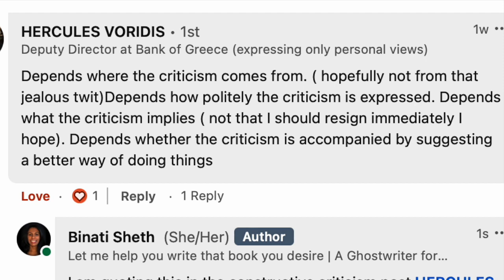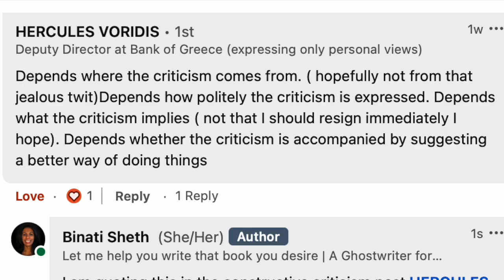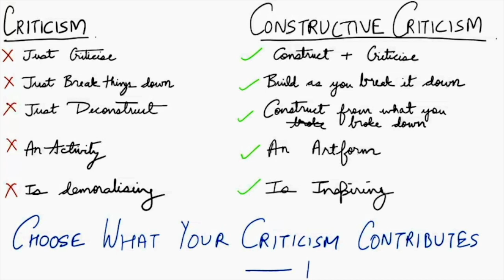Criticism as a Writer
How do you react to criticism?
Do you fear it?
Do you resent it?
Do you treat it neutrally?
It all depends where we are in our professional (and personal) journeys.

I personally enjoy criticism.
The more flaws people find in my lines of thought, the more there is to learn, to explore, to think about, to read about.

Perfect work will never be criticised.
Perfect work will (also) never move people.

Do we really want to create perfection?
Or, do we want to create things which engage people to come together in this collaborative effect of a multiplicative thought?

Where is the criticism coming from?
What does it leave you with - scars or inspiration?

Quality criticism always contributes something.
Be on the lookout for that.

Happy writing.
Keep gathering feedback.